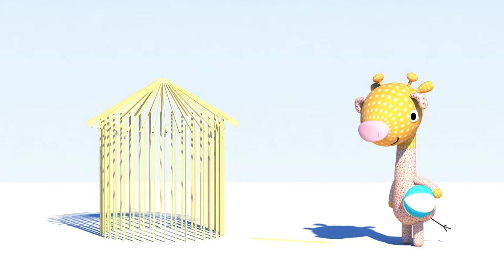The Happets 🍞🥕🌶️ | The Food | Episode 22 | 🍞🥕🌶️ Cartoons For Kids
Episode 22
🍞🥕🌶️  In today's new educational video cartoon for kids, The Happets have been playing activities all day but they are all starving. And Olga is going to prepare a surprise for all of them. How this is going to be? Are they going to have all they want?